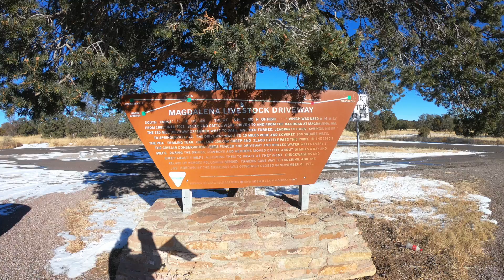Socorro County, New Mexico! (Part 17)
🥶 7 DEGREES!!! How committed is this knucklehead OR should this knucklehead BE committed??? 🤪

Coldest walk to date but it was -2 on the way to the start this morning, so at 7 degrees it was like a Summer heat wave!! 🥵🤣

Yep! 4 more miles of high country in Socorro County with a little snow on the shoulder but it didn't cause any trouble! 👣

My trusty escorts, Matthew and Gerry, were right there to keep me safe and make sure I didn't turn into a walkcicle! 🥶⛄️🤣

I saw and YELLED at 1 cow but like pretty much every other cow and animal I yell at, I got the cold shoulder... 🐄😥

Hardly any traffic (it was 7 degrees, who can blame them, right!?!) but still managed to get a few honks and waves from the very confused looking drivers?.?.?.? 🤔👋📯

Hovering right around 7,300' for now and will hold tight there trotting across the VLA (Verey Large Array) for a few days then it's up, up, and away to 7,800' and the Continental Divide!! 📈🥳